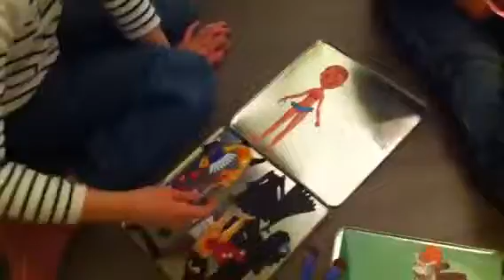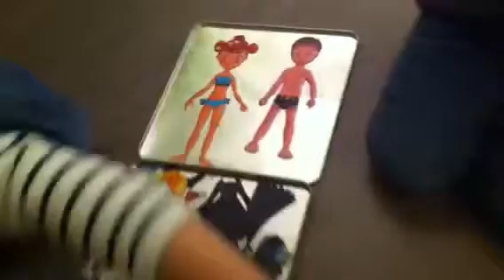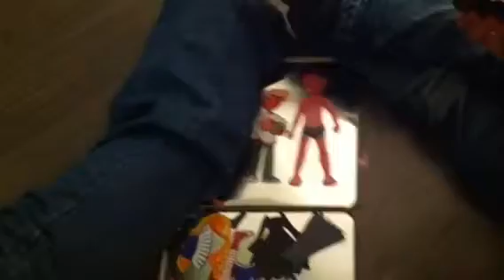Coucou esther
Lulu et julo